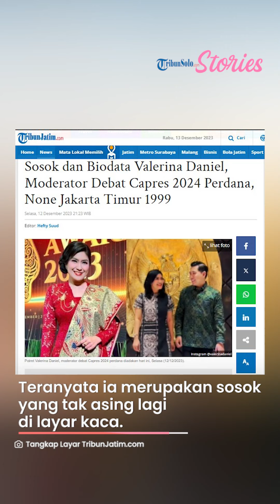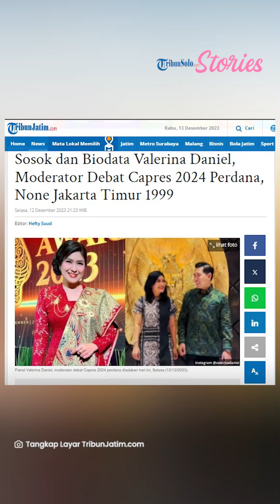Valerina Daniel Jadi Moderator Debat Capres 2024 Perdana, Ini Fakta Tentangnya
TRIBUNSOLO.COM - Sosok Valerina Daniel cukup mencuri perhatian sebagai moderator Debat Capres 2024, Selasa (12/12/2023).

Banyak yang ingin mengatahui sosok moderator debat Capres 2023 yakni Valerina Daniel.

Teranyata ia merupakan sosok yang tak asing lagi di layar kaca.

Ia kerap tampil di televisi membawakan atau membaca berita.

Valerina adalah Sarjana Hubungan Internasional di Universitas Indonesia pada 2003.

Dan mendapatkan gelar Master bidang komunikasi dan media di Universitas Monash, Australia pada 2010.

Valerina Daniel ternyata pernah mengikuti ajang kontes kecantikan yakni Abang-None Jakarte.

Ia sebagai None mewakili Jakarta Timur tahun 1999.

Setelah mengikuti None Jakarta, Valerina Daniel pun ikut ke ajang yang lebih tinggi yakni Putri Indonesia 2005 mewakili dari DKI Jakarta 6.

Dan diajang tersebut Valerina berhasil meraih juara ketiga atau runner-up kedua.

Tak lama kemudian, Valerina pun memulai kariernya di dunia televisi di tanah air.

Ia pernah sebagai presenter di TPI, Metro TV, SCTV, sampai Berita Satu.

Dan sekarang Valerina memandu program berita berbahasa Inggris di siaran TVRI World.

vp: TEGAR